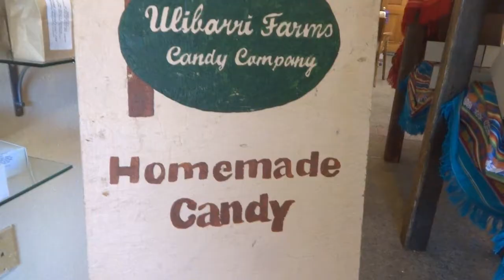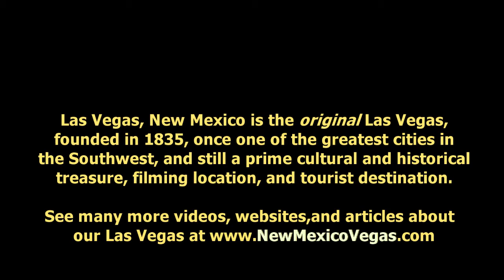MELANIA COME TO MAMA'S PLACE - Jim Terr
Inviting Melania to the charms of the original "Vegas."

Harmonies by Penny Spring. LOOKS GREAT IN FULL-SCREEN